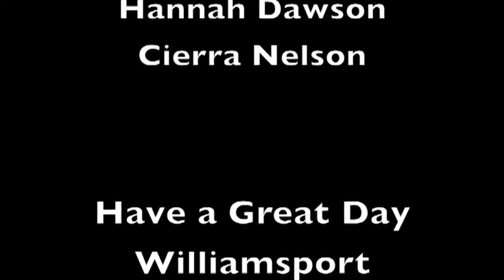Wednesday 3 22 17